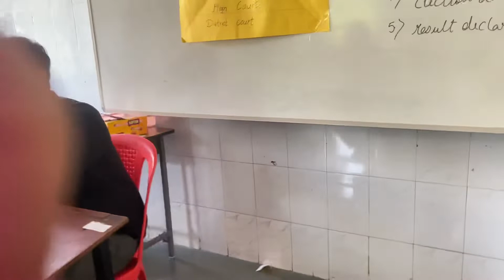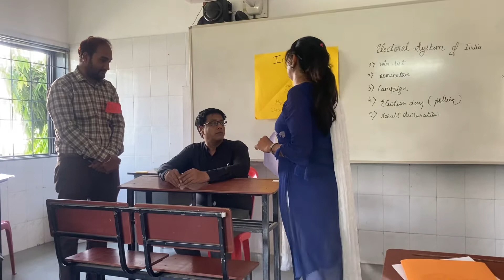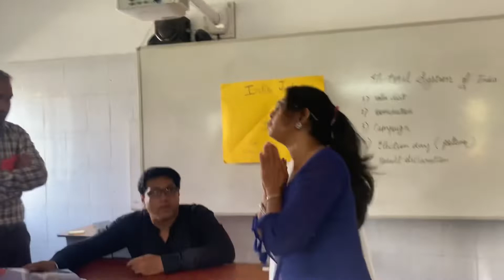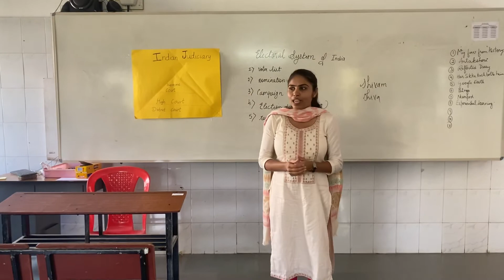How Indian Judicial System Works @SurbhiArora social science teacher training